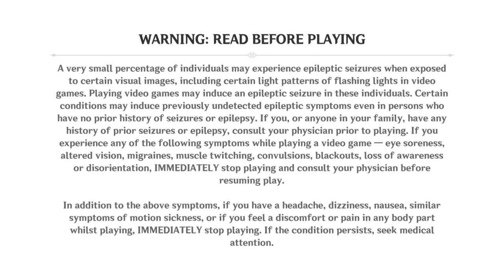Genshin Impact_20240119161226